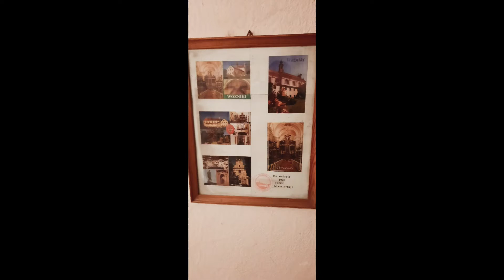Woźniki 19.03.2022 powiat grodziski Wielkopolska